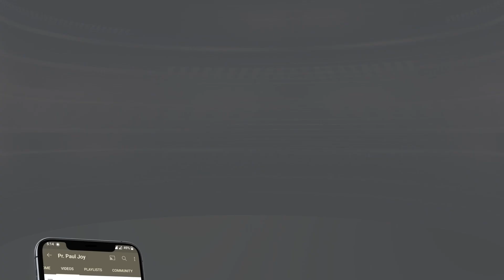ಪರಲೋಕದ ಆರಾಧನೆ ಹೇಗಿರುತ್ತದೆ? | What Will Worship Look Like in Heaven? | 𝗣𝗥. 𝗦𝗜𝗠𝗢𝗡 𝗔𝗕𝗥𝗔𝗛𝗔𝗠 &𝗣𝗥. 𝗣𝗔𝗨𝗟𝗝𝗢𝗬